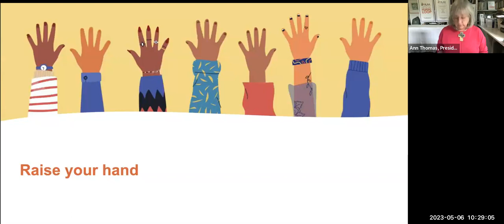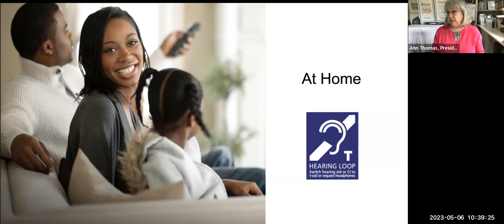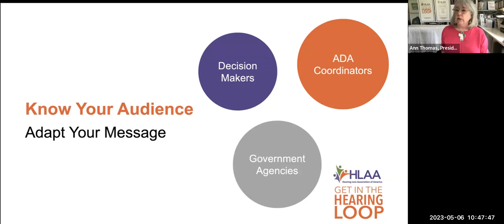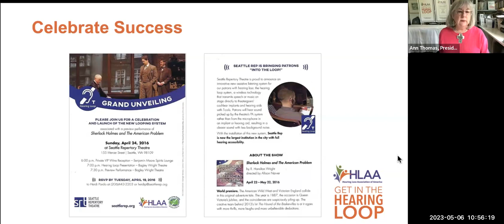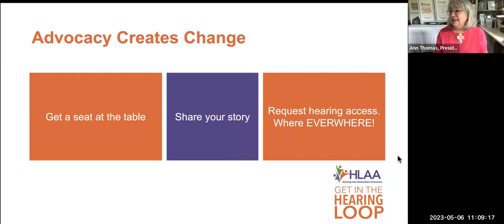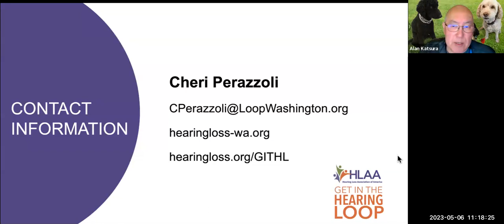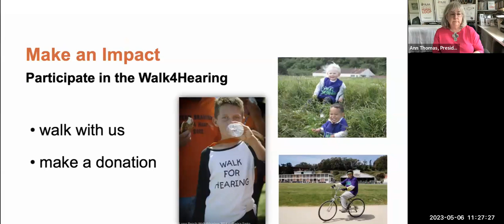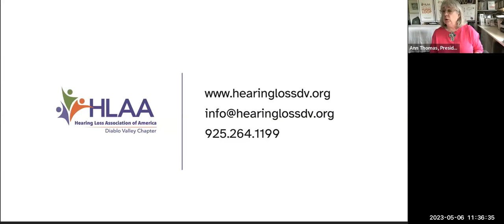Creating Hearing and Age-Friendly Communities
This meeting piggybacks off our previous month’s topic on “What it Takes to Loop Your County.”
How can we take what advocates in Lane County learned and use that as individuals to help us and others have better lives in uncertain conditions?